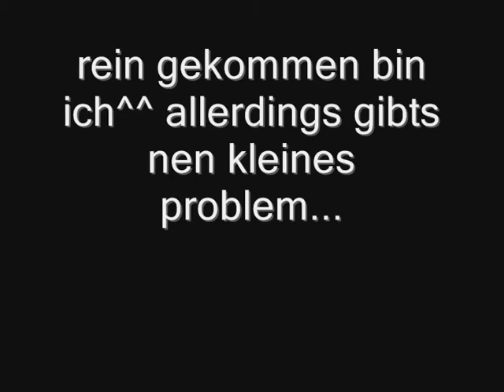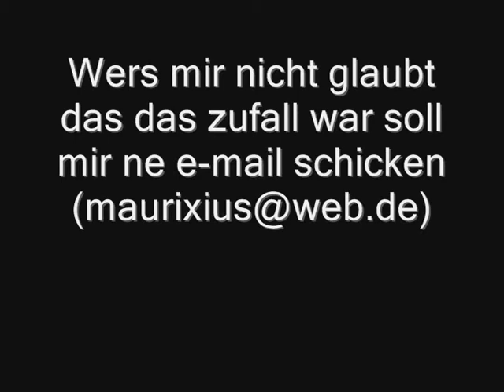darkorbit in game by battle the king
ich hab nen vid gesehen wo nen acc zu verschenken war hab angeguckt ausprobiert und als erstes gings net doch meinchmal i-wie schon^^